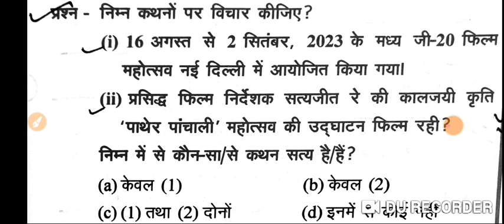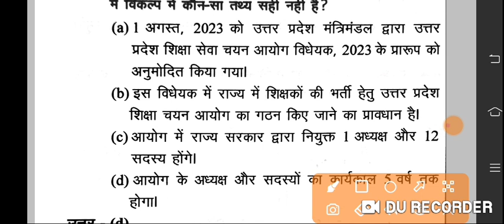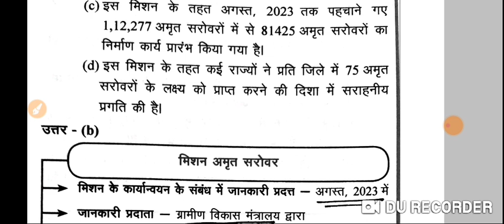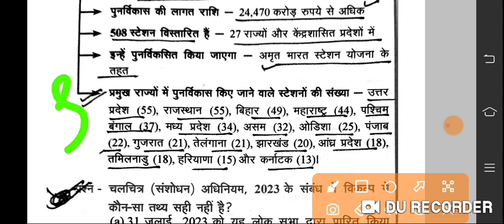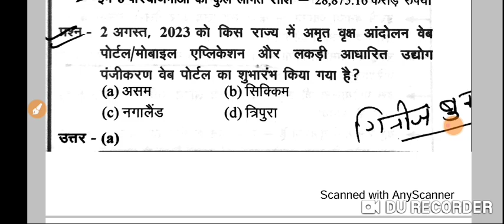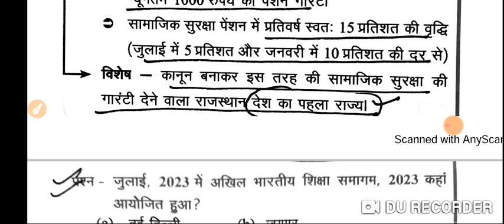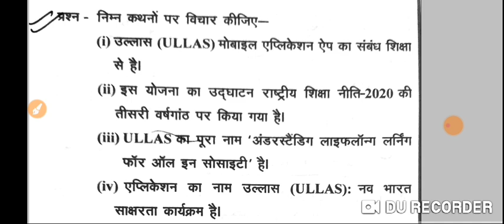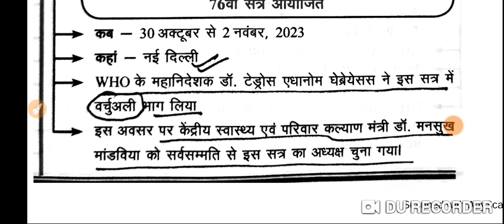संपूर्ण वार्षिक करेंट अफेयर्स(घटना चक्र -राष्ट्रीय परिदृष्य) (Current Affairs MCQ)Year 2023-24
हिंदी
upsc
uppcs
uppsc
ssc
railway
bank
news
current affairs
modi
yogi
aaj tak
upsssc
teacher
tet
pet
ctet
bpsc
hindi
ro
ro/aro
Indian History
इतिहास
भूगोल
राजव्यवस्था
संविधान
POLITY
GEOGRAPHY
SOCIOLOGY
India
uttar pradesh
up
उत्तर प्रदेश
uppcs 2024
ro/aro 2023
ro/aro exam
भारत